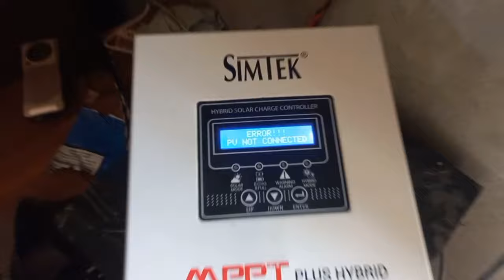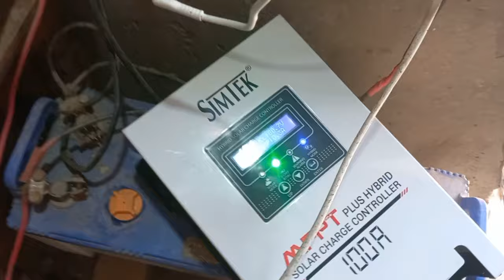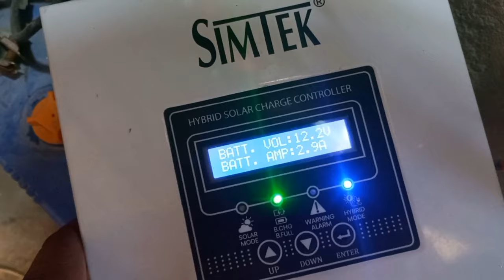Simtik 100A result test 4 panel 150watt | simtik solar charger controller